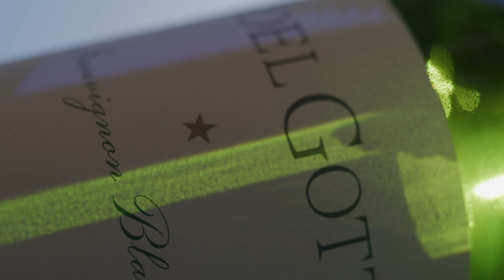Joel Gott New Zealand Sauvignon Blanc 2021